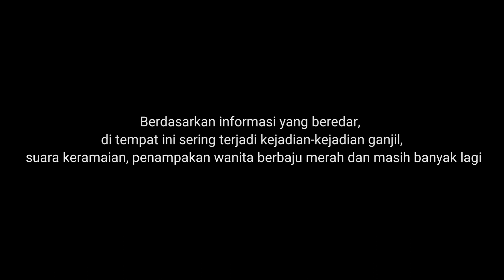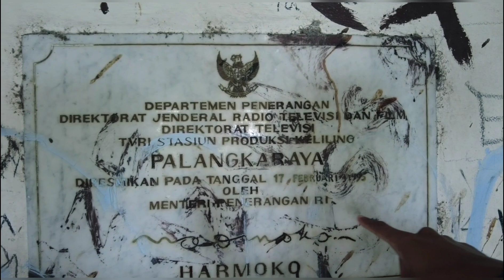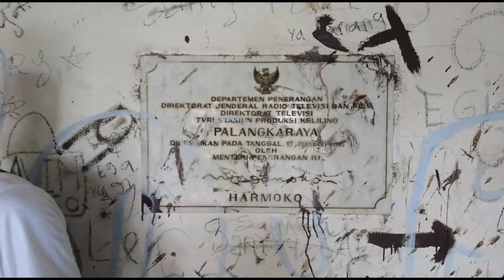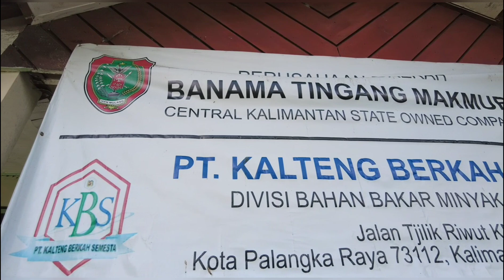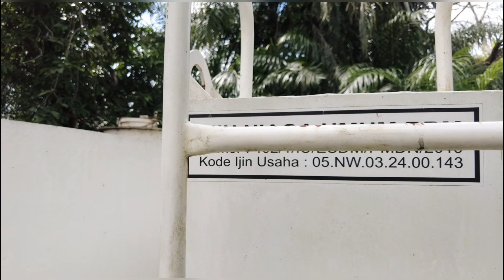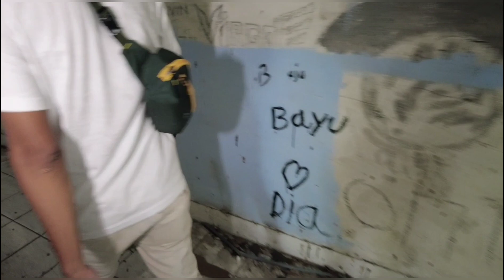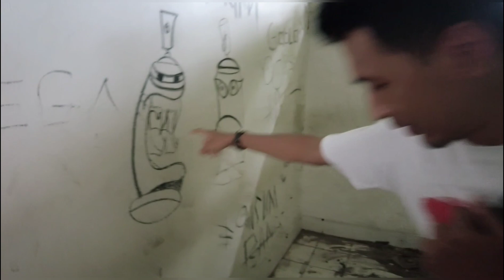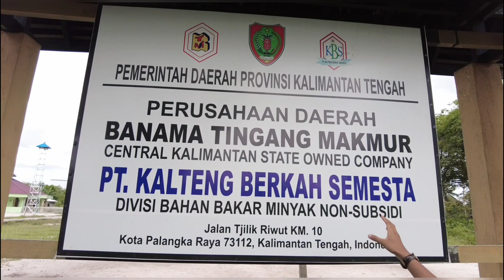MISTERI GEDUNG ANGKER DI PALANGKA RAYA. EX-TVRI KALTENG, ADA PENAMPAKAN?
Menurut info yang beredar dari mulut ke mulut kabarnya di sini sering terjadi kejadian-kejadian ganjil, penampakan wanita berbaju merah dan lain-lain. kondisi bangunan yang tebengkalai selama belasan tahun membuat suasana semakin mistik dan menyeramkan.

Well beb, aku ngajak kalian ke sini di sore hari karena bukan buat uji nyali atau menantang para "penghuni" yang tinggal di area komplek ini ya. cuma mau nunjukin ke kalian kondisi komplek ex-gedung TVRI Kalteng yang memprihatinkan.

Location : Ex-TVRI Kalteng
Camera : DJI Pocket 2
Lighting : Ulanzi LED video Light
Backsound : YT studio